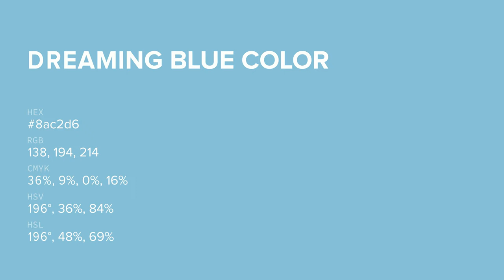Dreaming Blue color 8ac2d6 hex color - Blue color - Warm color 8ac2d6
What color is Dreaming Blue ? 8ac2d6 hex color - Blue color - Warm color 8ac2d6

Hex 8ac2d6 Color Code is also known as Dreaming Blue color.

Hex 8ac2d6 Color code in RGB color code model is created after adding 54.12% red color, 76.08% green color and 83.92% blue color.
Hex 8ac2d6 Color code in CMYK color (process color) code model is generated after subtraction of 35% cyan, 9% magenta, 0% yellow and 16% black.